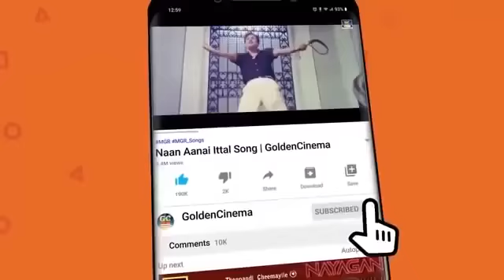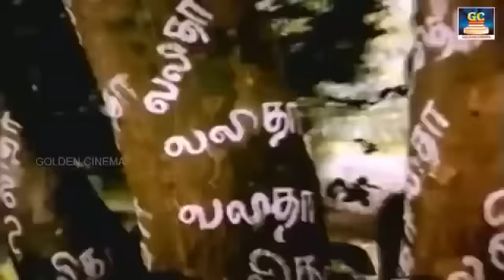இரவின் மடியில் இளையராஜா பாடல்கள் | Iravin Madiyil Ilayaraja Paadalgal | Ilayaraja Night Time Song HD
@winnerrtamilsongs/videos